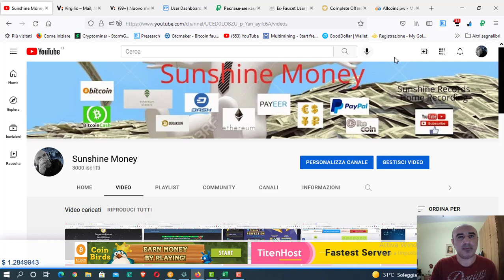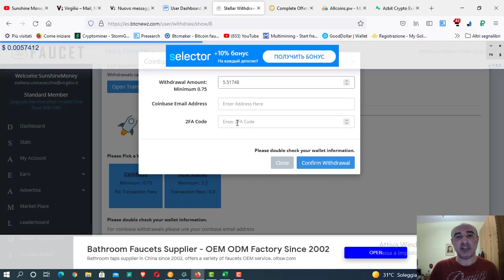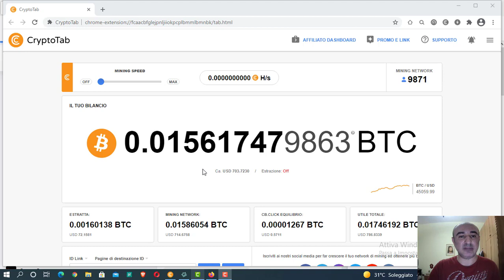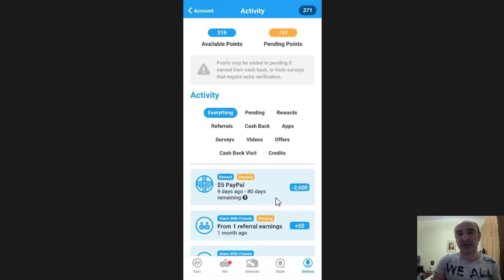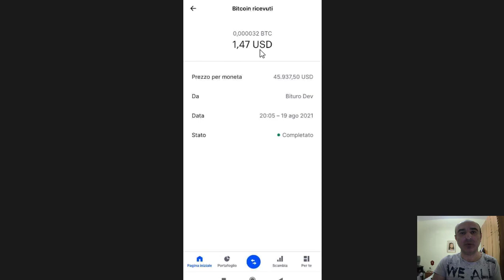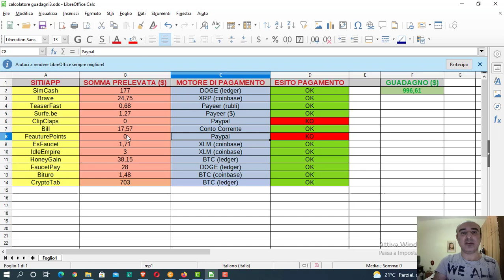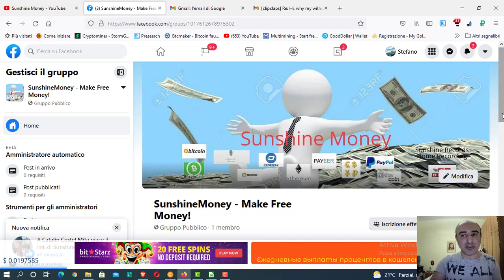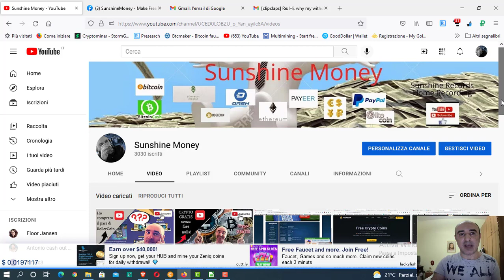😱😱😱 1000$ GRATIS con Sunshine Money!!! 😱😱😱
Bill: cod. bonus: STECIV4
EsFaucet: cod. bonus: cb06ea4cb303afe0b8c3
Bituro: cod. bonus: 1837230

SUNSHINE MONEY

bitcoin: 3DExmBpANuoZhLCMMzDAYqxeu4Y7TH7pov
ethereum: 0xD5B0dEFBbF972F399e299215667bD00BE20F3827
dogecoin: DPzdXE5DKb1Ww8uT9j6XAyFEvykkc7o7Ls